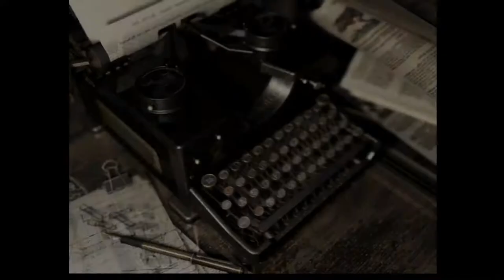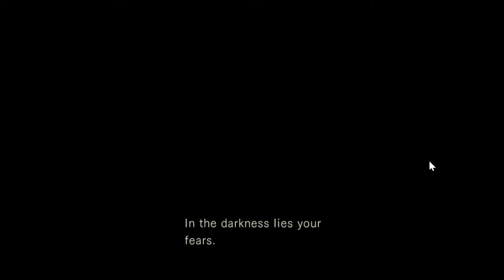RESIDENT EVIL (1996) Survival Horror Game HD Remaster Remake Let's Play Chris #1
2015 HD Remaster of the 2002 Remake of the PS1 classic from 1996.

First Look gameplay walkthrough
INTRO MUSIC is whitelisted by Slip.Stream